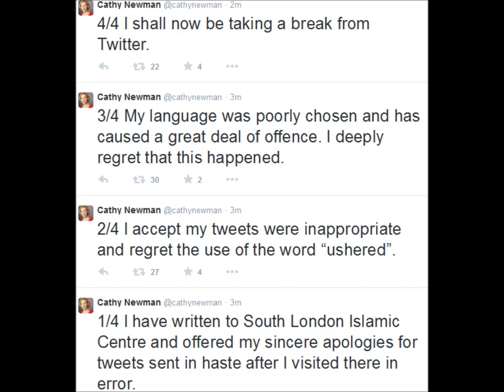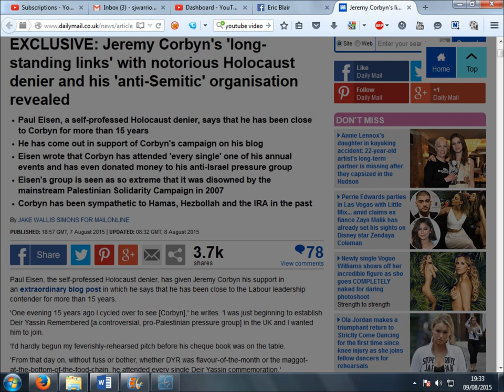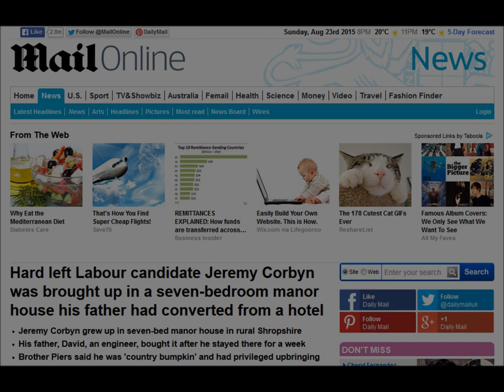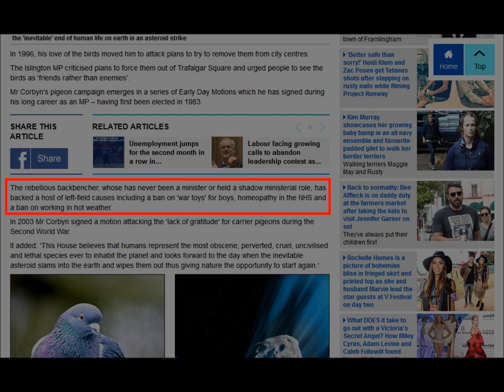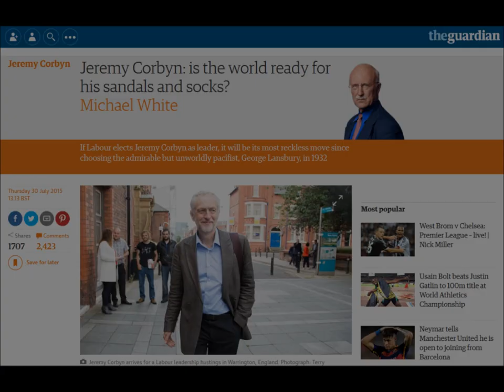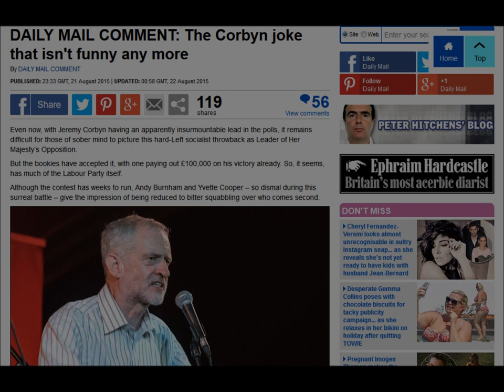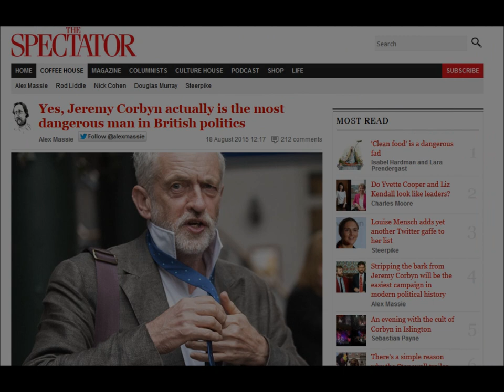Media propaganda: Jeremy Corbyn Channel 4 News Daily Mail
Correction I stated "UN permission" for NATO bombing in Serbia, I meant to say "UN approval".